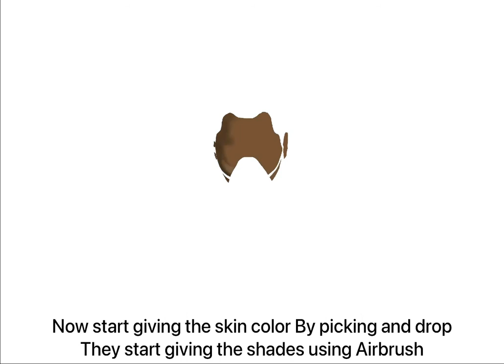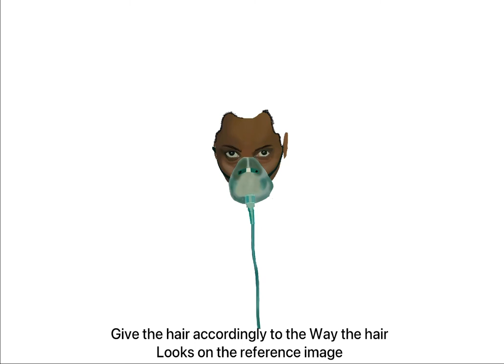TENET Digital Art in Procreate (Timelapse + Tutorial)